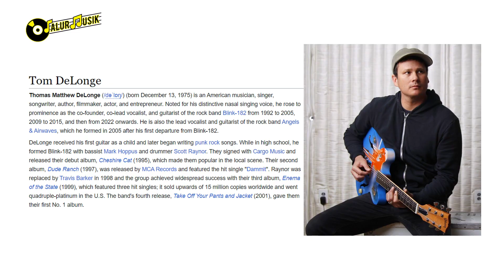BERPENGARUH! SEJARAH DAN LIKA-LIKU MASA KEJAYAAN BLINK 182 BERSAMA TOM DELONGE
Dibalik kesuksesan Band Blink 182 ternyata ada salah satu sosok bernama Tom Delonge.
Lika liku yang dialami Band yang satu ini juga sangat menarik untuk dibahas.

Pada segmen kali ini kita mau bahas nih lika liku dan sejarah masa kejayaan Band Blink 182 bersama Tom Delonge.
Selamat Menonton ~